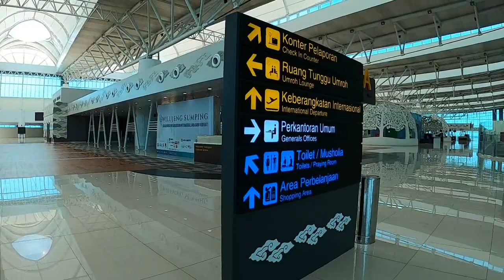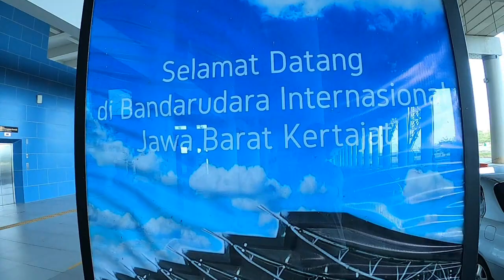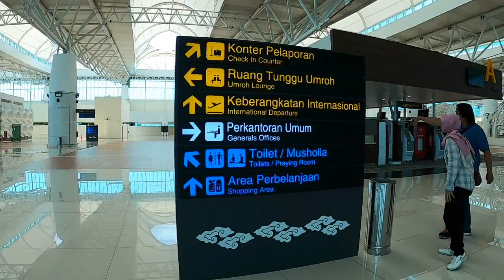Penampakan Terkini Bandara Kertajati BIJB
Warga Majalengka Jawa Barat dan sekitarnya boleh berbangga dengan adanya Bandara Kertajati, karena hadirnya infrastruktur anyar ini murni dibuat anak bangsa. Begitu pula dengan model pembiayaan melalui kolaborasi pemerintah pusat dan daerah dalam hal ini Pemerintah Provinsi Jawa Barat yang berjalan apik.

Namun, Bandara Kertajati kini seolah sedang mati suri. Hanya ada 1 rute penerbangan yang beroperasi dari 11 yang tersedia. Target 2,7 juta penumpang per tahun 2019 pun jauh dari harapan. Bahkan pada tahun 2020 ini, kondisinya sepi. Tidak ada penerbangan sama sekali. Bagaimana kondisinya kini?